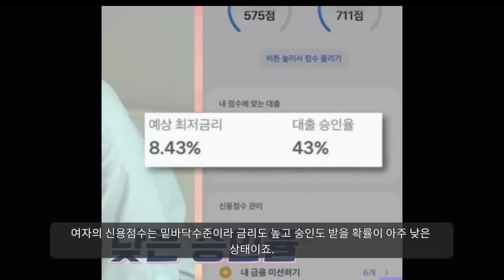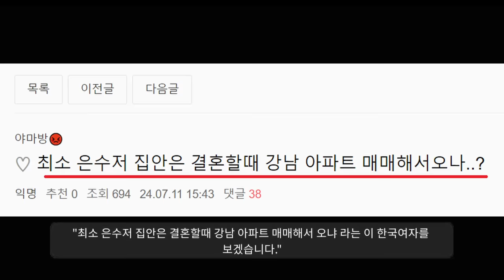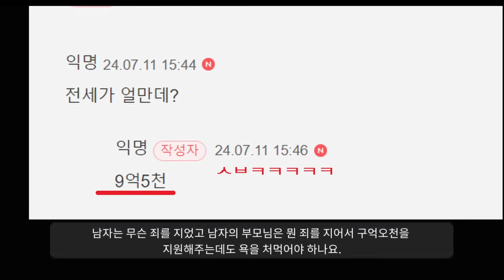"결혼하기 전에 아내 숨겨진 빚 있나 확인하세요ㅋㅋㅋㅋ"